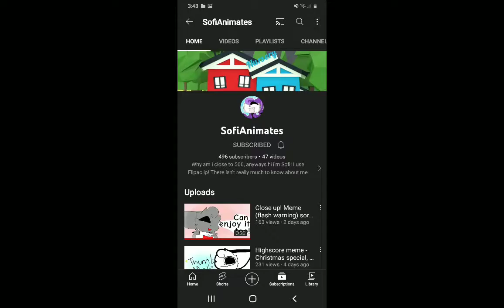Please help SofiAnimates get to 500 subs!